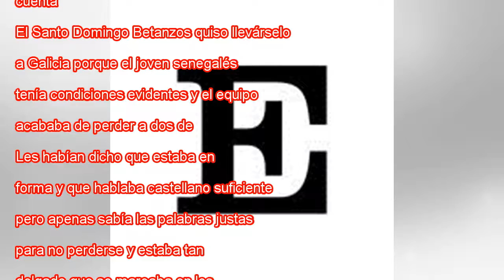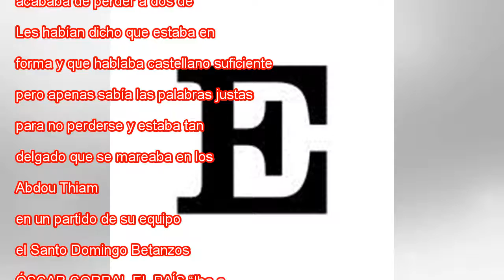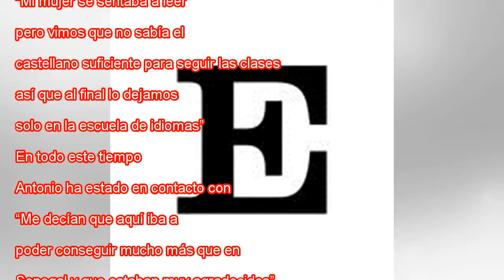El gigante feliz de Betanzos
“Mi primera impresión, cuando le vi en el aeropuerto, fue la de estar delante de un niño gigante. Muy, muy delgado, pero con una sonrisa de oreja a oreja”. Antonio Díaz, médico del club de baloncesto Santo Domingo Betanzos (A Coruña), en la liga EBA,...